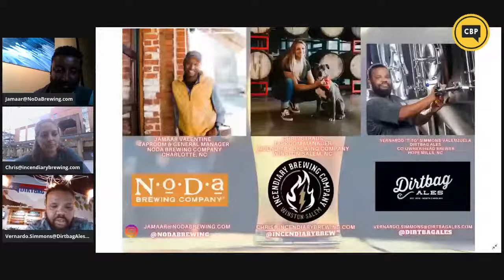How's Your Taproom Community?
Chris Strauss (Incendiary Brewing Company), Jamaar Valentine (NoDa Brewing Company), and Vernardo "Tito" Simmons-Valenzuela (Dirtbag Ales)

All across the U.S., taprooms come in many shapes and sizes. The interior and exterior are each as unique as the individuals that produce and serve the beer within the taprooms. Even more unique are the varied locations in which we have chosen to open our taprooms.

As we have chosen an industry that continuously highlights its community, we often forget certain aspects of our community that are right in front of us.

What happens when we choose not only to focus on the value we gain from our craft beer community, but also the value we bring to the community directly surrounding our taprooms?